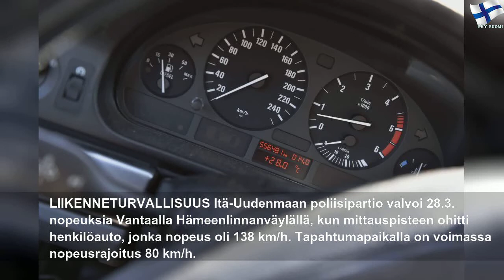Nuori nainen oli suorittanut kuljettajantutkinnon kaksi päivää aiemmin – poliisin tutkaan 138 km/h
sunnuntai 29. maaliskuuta 2020
Nuori nainen oli suorittanut kuljettajantutkinnon kaksi päivää aiemmin – poliisin tutkaan 138 km/h | Blue Point